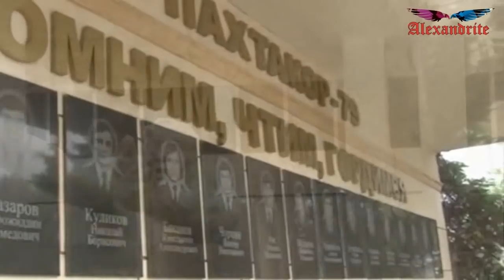Падение "Пахтакора"_(Тайны истории)_Alexandrite_(рус.суб.) (РЖЯ)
11 августа 1979 года стало траурной датой не только в истории гражданской авиации СССР, но и для советского спорта. Именно в этот день в небе над Украиной произошла страшная авиакатастрофа, унесшая жизни 186 человек. Были в их числе и футболисты ташкентского клуба "Пахтакор".